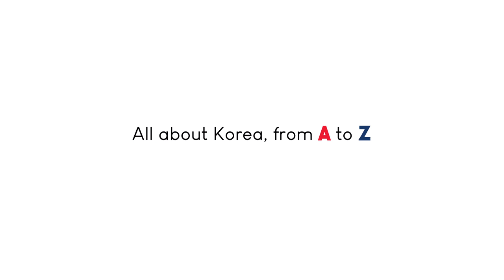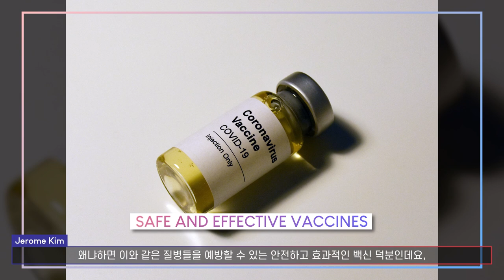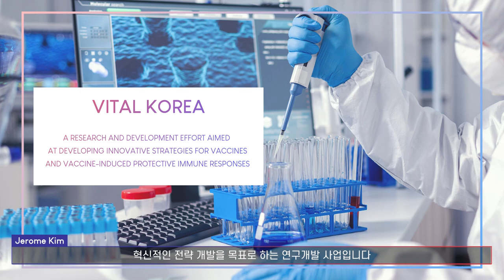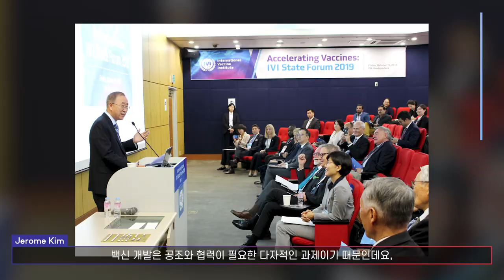[KOREAZ FOCUS] Vaccines saves lives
“No one is safe until everyone is safe.”

Do you want to learn about Covid-19 vaccines and the global vaccination cooperation?

This episode of KOREAZ FOCUS is a special lecture by Dr. Jerome Kim, Director General of International Vaccine Institute (IVI).

Dr. Jerome Kim shared his expert insight on the latest development of COVID-19 vaccines, as well as the role of Korea.

Dr. Kim also highlighted the importance of international cooperation and collaboration in accelerating safe and effective vaccines distribution.